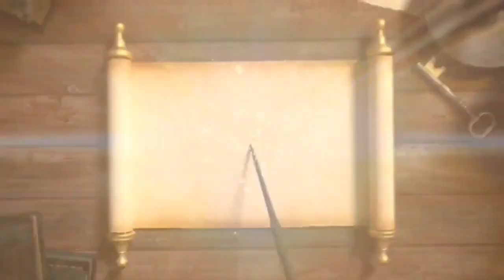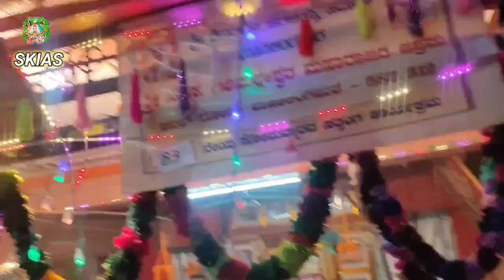ಶ್ರೀ ಮಾಧವರಥೋತ್ಸವ ಹುಬ್ಬಳ್ಳಿಯಿಂದ ಶ್ರೀ ಕ್ಷೇತ್ರ ಇಂಚಗೇರಿ ಮಠಕ್ಕೆ ಹೋರತಿರುವ ಪಾದಯಾತ್ರೆ